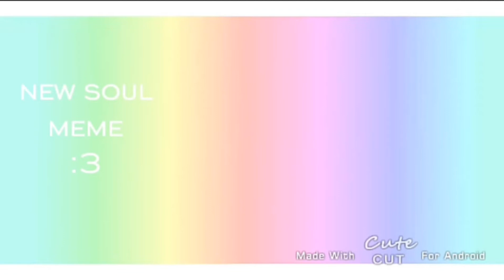New soul meme lazy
Just 3 repeating frames
But i love this song
Next meme nightmare parade coz yes
Hey

Original:happy chan
Inspired:loulous
Programs:
Cute cut
Ibispaint X

You tube: you are here

Hangouts end.lady011@gmail
Bye❤❤